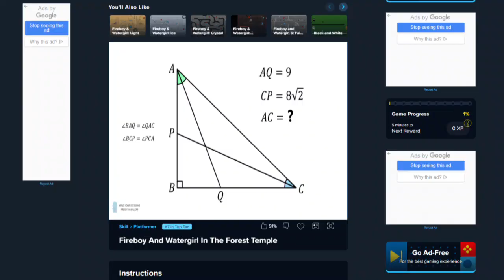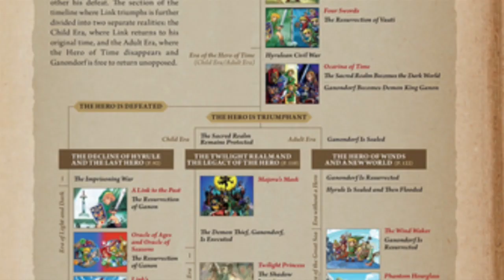My Disappointment Of TOTK Explained With Monster Hunter (Tears Of The Kingdom Spoilers).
I like Monster Hunter, I use to like Zelda, this combination just made sense to me. Make sure to let me know how extremely dumb and wrong I am in the comments down below... Not that you needed a reminder.

Dragon Roost Island - The Legend of Zelda: The Wind Waker

Amatsu Phase 1 Theme - MHR Sunbreak (4K/HQ)

Terraria Soundtrack - Cave

Monster Hunter Rise Sunbreak [OST] - Scarlet Feast - Malzeno: Metal Version - BGM Metal Remix

Normal Battle - Ring Fit Adventure OST Extended

Lurelin Village (Day) - Breath Of The Wild Music

Tarrey Town (The Legend of Zelda: Breath of the Wild OST)

Mii Channel Music (Plaza) HQ

Additional footage: Sidon becomes KING of the Zora! | Zelda: Tears of the Kingdom Cutscene

MonkeyKingHero- Sidon becomes KING of the Zora! | Zelda: Tears of the Kingdom Cutscene

MonkeyKingHero